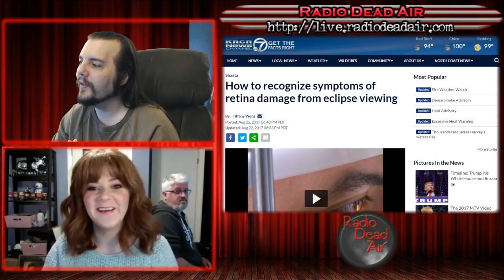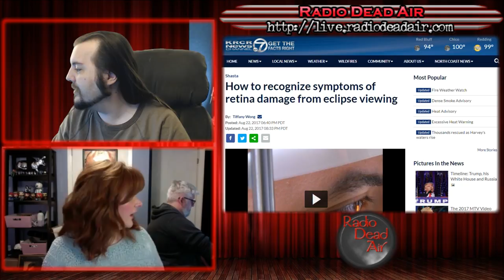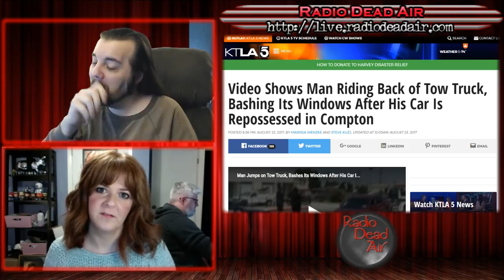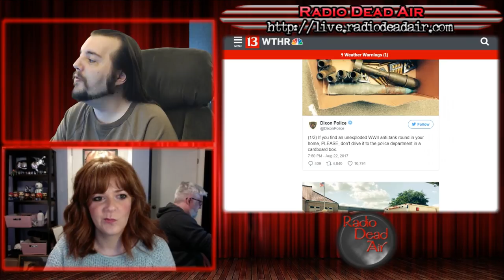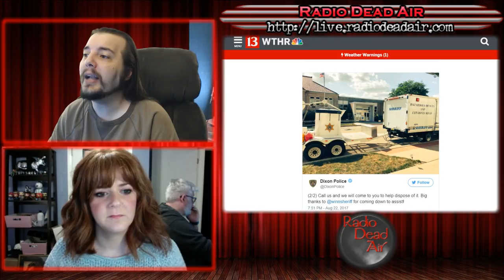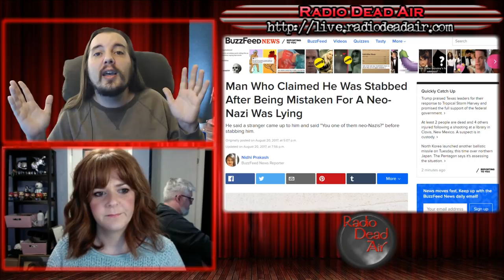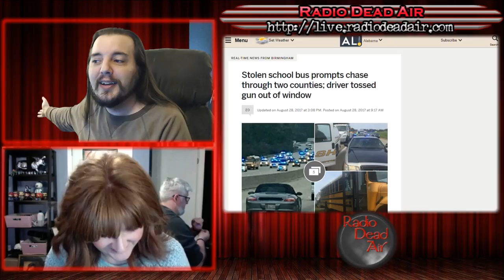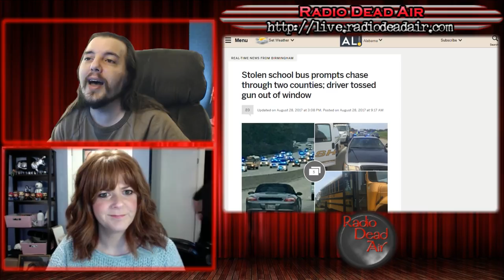WTFIWWY Live - Everybody's Free to Wear Sunscreen - 8/28/17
This week: the life of a repo man is always intense, testing the explosive resistance of cardboard, and the worst way to divest yourself of real estate ...